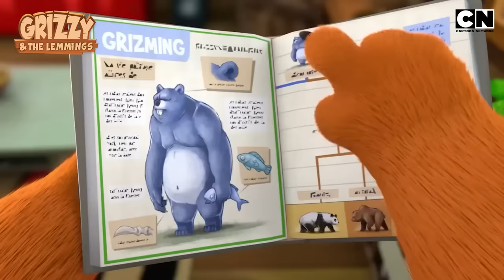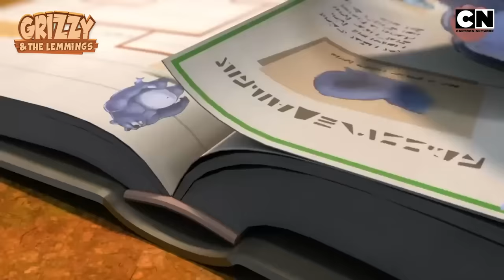Grizzy and The Lemmings 🐻| Pirate Genie Unleashed! 🏴‍☠️🤪| Compilation | Cartoon for Kids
The Lemmings have found a magical pirate genie from a treasure, and now they’re turning the beach into their own chaotic playground! 🤗

Meanwhile, Grizzy’s only wish is for some quiet time! Will he find peace amidst the mayhem? Don’t miss and catch all the wild funny moments of GrizzyandTheLemmings only on Cartoon Network India!